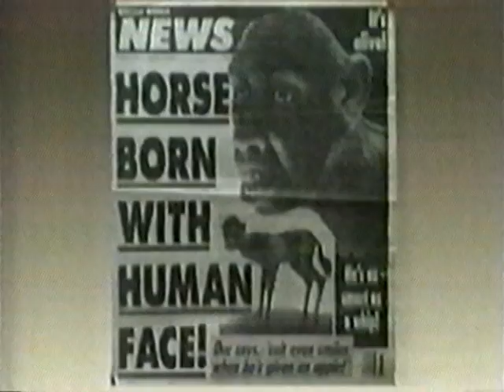Butch Lust french kisses a Rat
Butch Lust french kisses a Rat from howard stern show appearance halloween